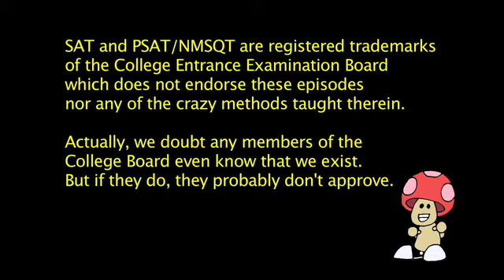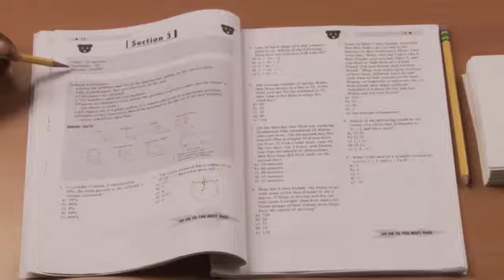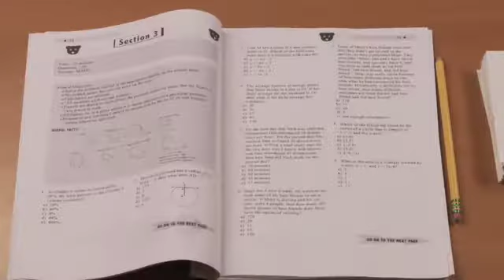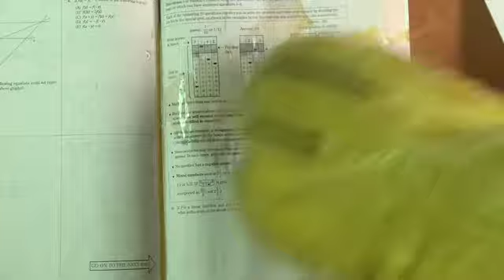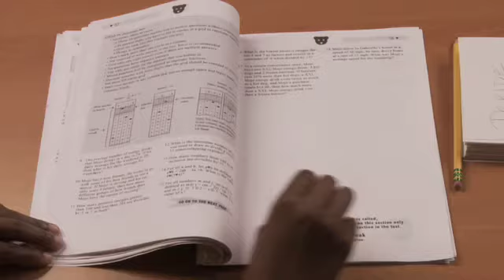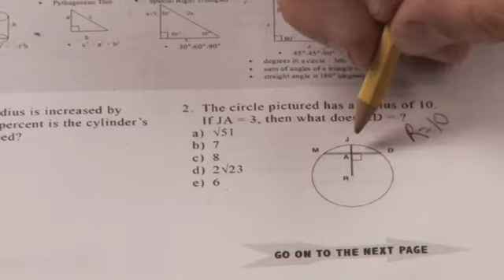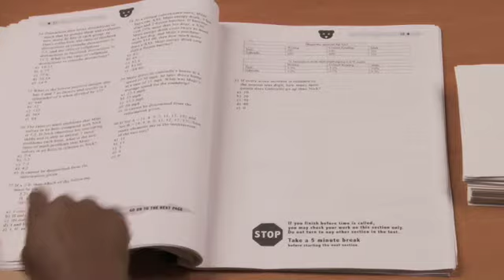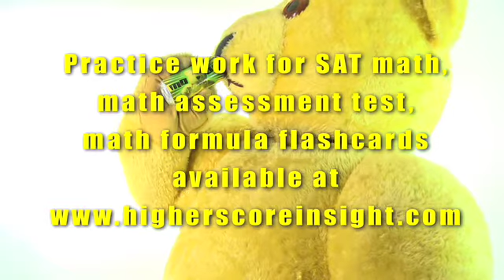HSI Season 1 - Ep 3 Part 1 of 1: Math With Mojo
"Well, what would make this lesson more interesting for you?"

"I dunno. Maybe if it were taught by a giant bear jacked up on energy drinks."

With this simple conversation, Nick and Gabrielle unknowingly ignite a new epoch of math. Bear witness to the MOJO era, where basic strategies for the SAT's math sections are laid bare.

Higher Score Insight is a tribe of creative individuals. We believe learning doesn't have to suck, and we're working on proving it. Let us know what you think!